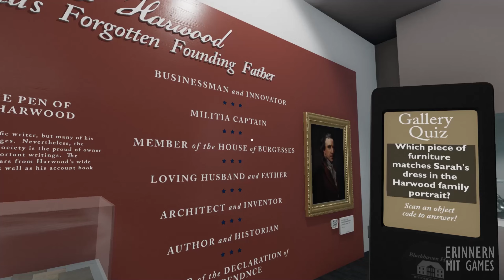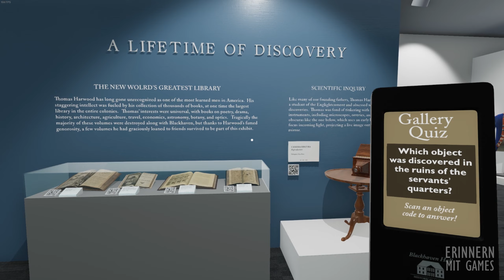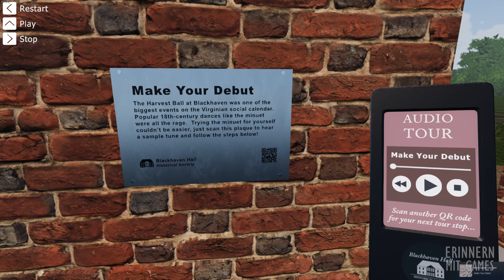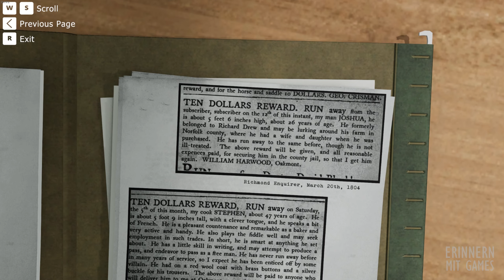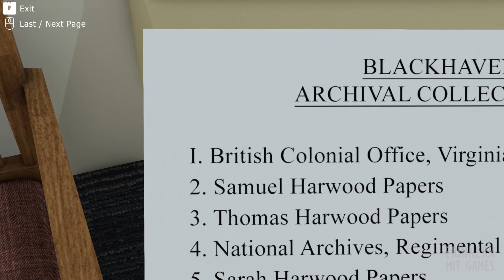Erinnerungskulturell eingeordnet: Blackhaven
Felix Zimmermann vom Arbeitskreis Geschichtswissenschaft und Digitale Spiele (AKGWDS) erläutert in seinem Kurzreview die erinnerungskulturelle Relevanz des Spiels "Blackhaven" (Historiated, 2021).

Das Video ist Teil der Datenbank "Erinnern mit Games", die digitale Spiele mit besonderer Bedeutung für die Erinnerungskultur sammelt und einordnet

Die Datenbank entstand im Rahmen des Projekts "Neue Formen der Erinnerungskultur mit digitalen Spielen" der Stiftung Digitale Spielekultur, durchgeführt in Kooperation mit dem Arbeitskreis Geschichtswissenschaft und Digitale Spiele und dem Deutschen Kulturrat. Förderer des Projekts war die Stiftung "Erinnerung, Verantwortung und Zukunft" (EVZ).

Die Erweiterung der Datenbank durch dieses und weitere Kurzreviews wurde aus Mitteln des Beauftragten der Bundesregierung für jüdisches Leben in Deutschland und den Kampf gegen Antisemitismus gefördert.